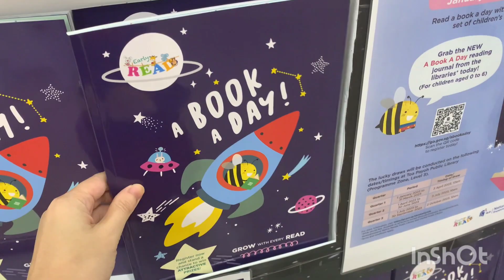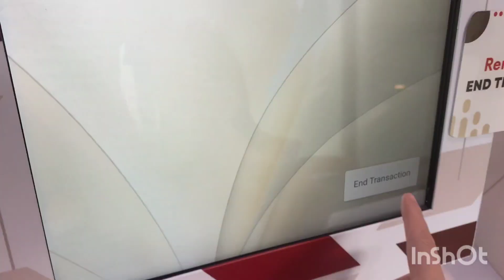Vlog2 Happy Birthday mommy งานชุดไทยต้องมา สเวนเซ่นส์สิงคโปร์ขายอาหารด้วยนะเออ